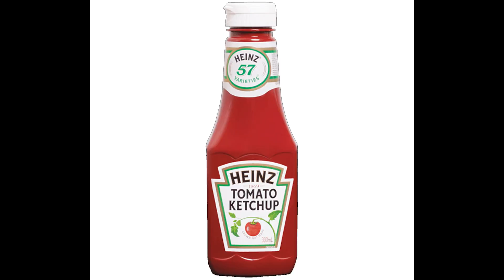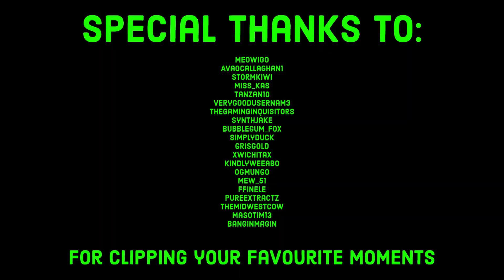THEXBOXREIN!?! // STREAM HIGHLIGHTS WEEK 5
Hey guys!

A massive week of streams with all the support from you legends!!! Don't forget to also clip your favourite moments to be featured :)